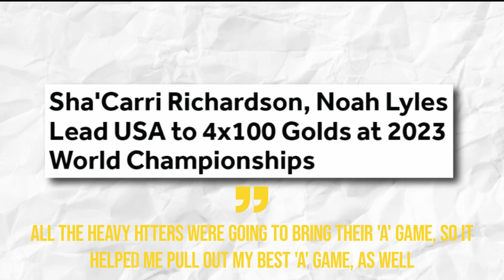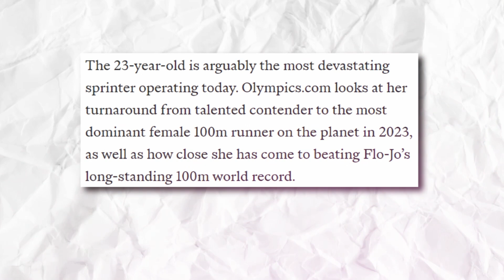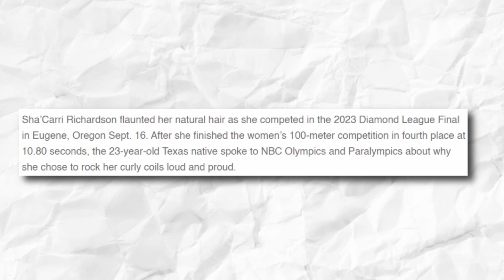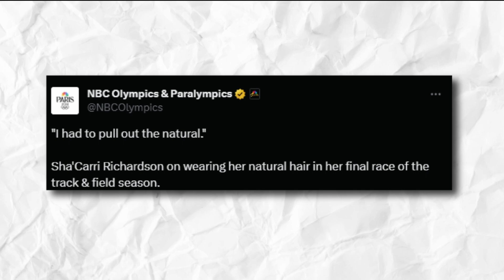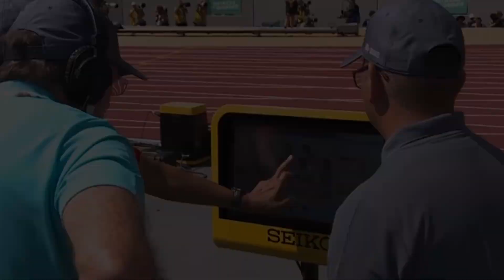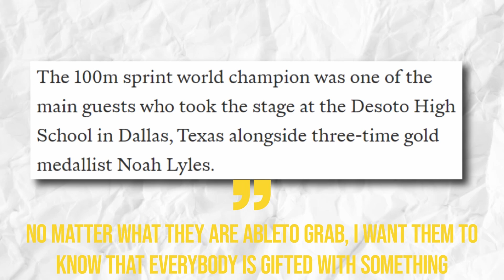Sha’Carri Richardson Made History AGAIN After Doing this!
In her final race of the track & field season, ShaCarri Richardson wore her natural hair. Wherever she goes, US track star shacarririchardson makes a statement: whether it be on her performance on the track, her clothes, or her ever-changing hairstyles. Because of this, plenty of people love her, but for the same reason, she has many critics too.

This year - this season - has been good to Sha’Carri Richardson in trackandfield , even if she had her fair share of losses in a couple of races and competitions in various parts of the world. Simply put, Sha’Carri's redemption arc came full circle in 2023. For one, she made history when she successfully outran her competitors - including the legendary Jamaican trio, mind you - in various competitions! Now, you all know that’s not something straightforward to achieve. I mean going against sherickajackson, Shelly-Ann Fraser-Pryce, and Elaine Thompson-Herah and outrunning them at one event or another? That’s a huge feat, and I’m sure all of you are well aware of that fact. Even her critics can’t help but grumble in acknowledgment.

Speaking of which, said critics raised their eyebrows when Sha’Carri was seen on camera cheering Sweden’s Armand ‘Mondo’ Duplantis as he worked towards claiming his second outdoor world title in the men’s pole vault in Budapest.